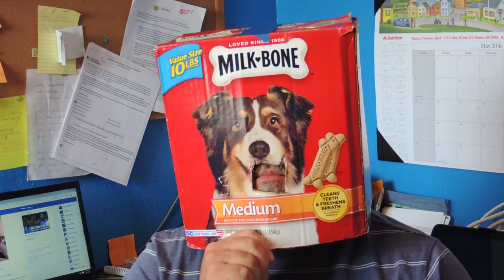Milkbone Madman for Dog Rescue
Milkbone Madman, maybe I should have spit my chew out. Keep in mind I'm the same guy that put on the Sta-puff marshmallow costume and twirked on main street. If life cant be fun, its not life!